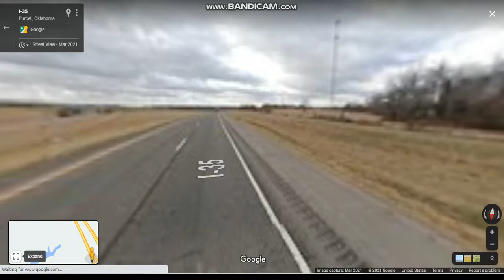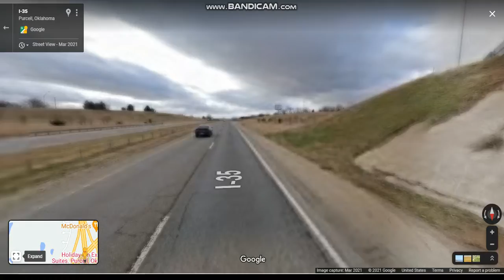Interstate 35 - Oklahoma (Exits 106 to 91) southbound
Interstate 35 is a north-south highway that connects Oklahoma City in Oklahoma.